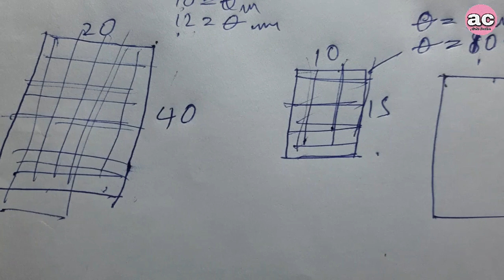घर के छत पर कितने mm का सरिया लगवाएं | Slab me Kitne MM Sariya lagana chaheye | RCC Slab Steel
Video Topic:- घर के छत पर कितने mm का सरिया लगवाएं | Slab me Kitne MM Sariya lagana chaheye | RCC Slab Steel

YOUTUBE SETUP EQUIPMENT :-

Boya M1 mic
Green Screen
Mobile Phone
Gorilla tripod
Ring light
50 MM Lens